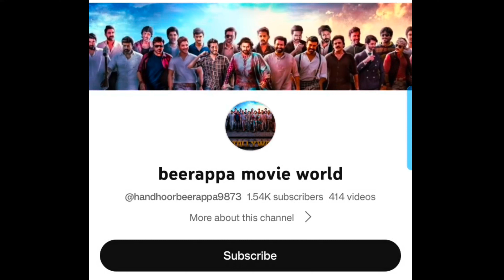jailer movie 6 days collection || rajini kanth || jailer vs bhola Shankar